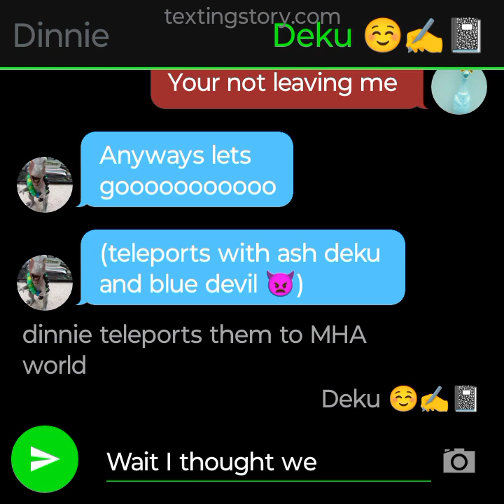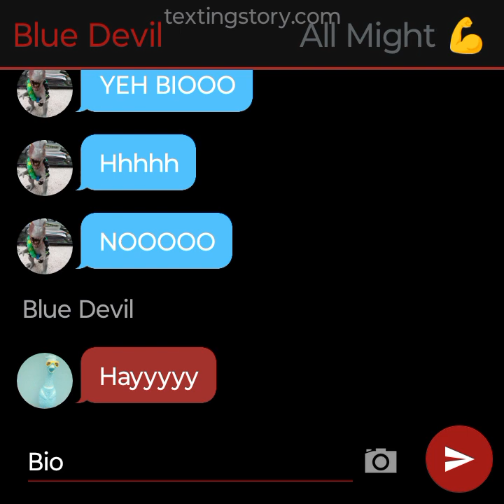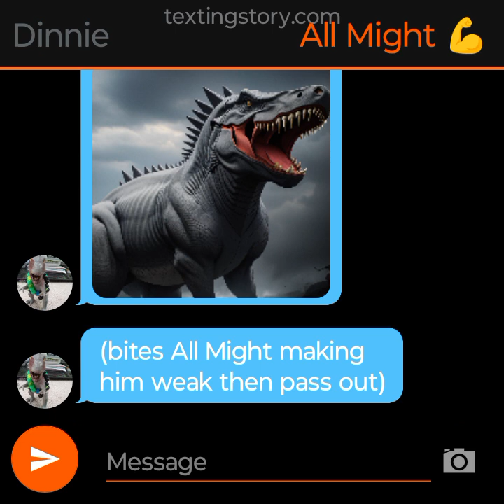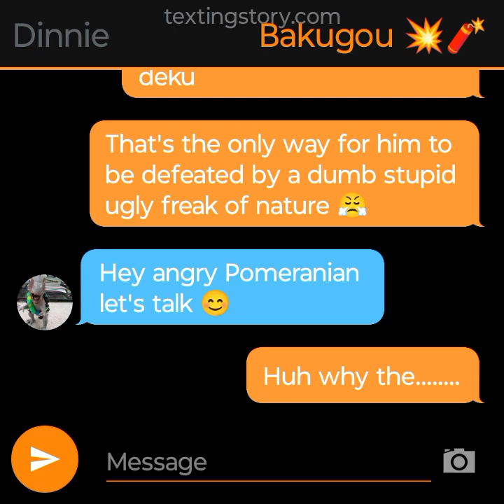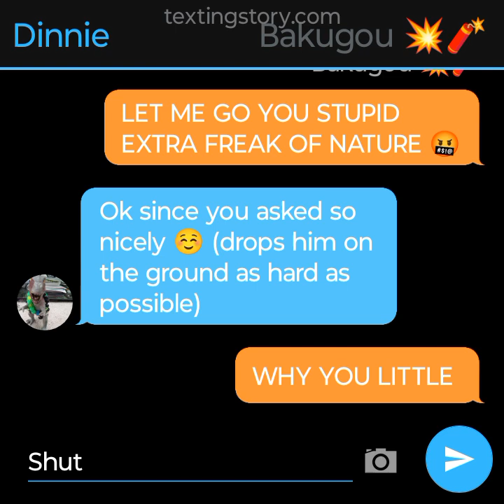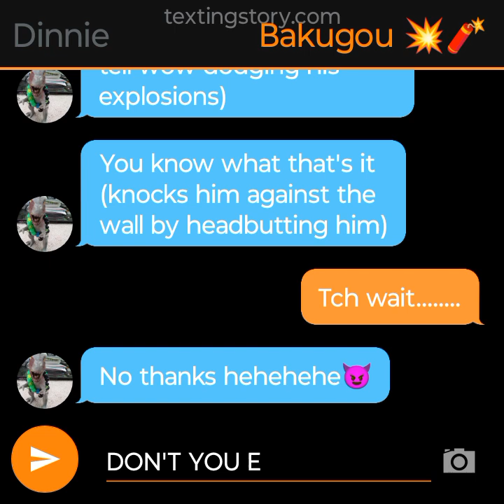dinnie training journey prt 6 final